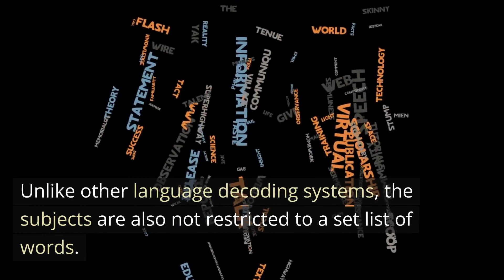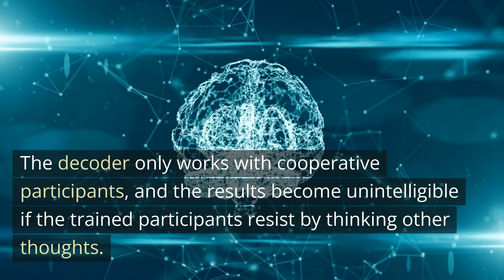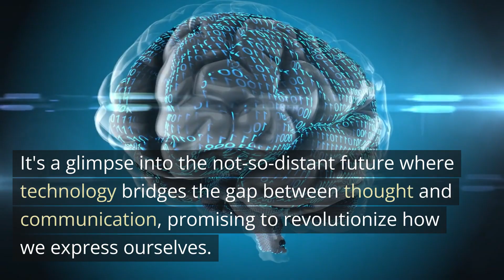AI Translates Brain Activity into Words - Neuroscience News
University of Texas researchers have developed an artificial intelligence system called a 'Semantic Decoder.' This transformative technology can convert a person's brain activity into a continuous stream of text, potentially giving a new voice to those unable to physically speak. Our video explores the intricacies of this system, how it works, its potential applications, and the ethical considerations involved.